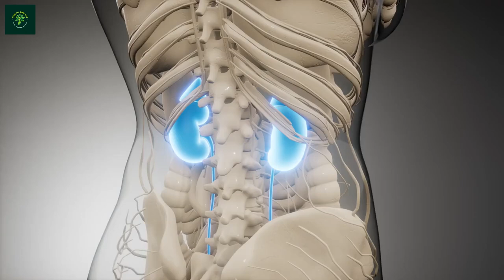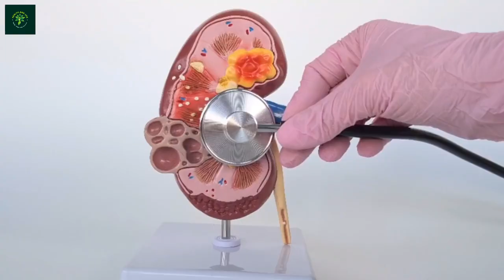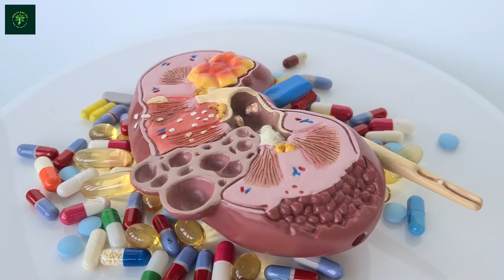Cure Kidney Issues in 30 Days: Shocking Results!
Health and life